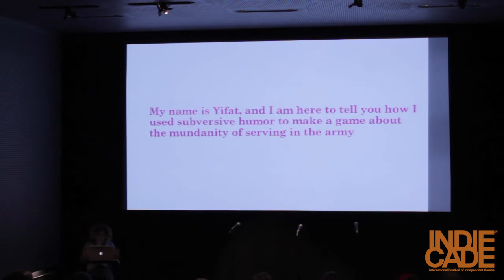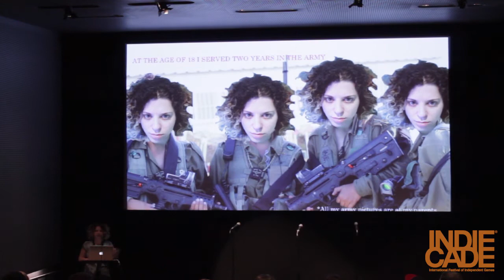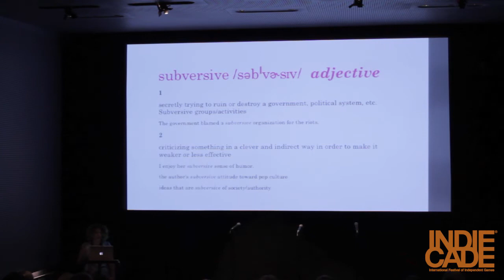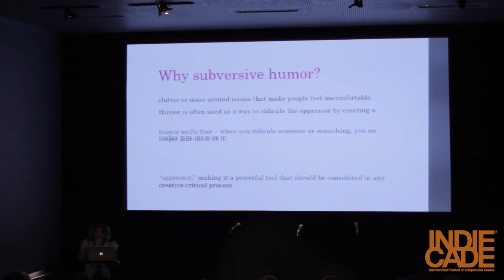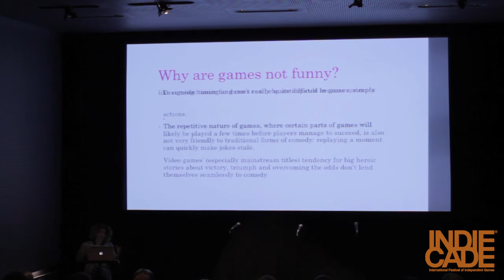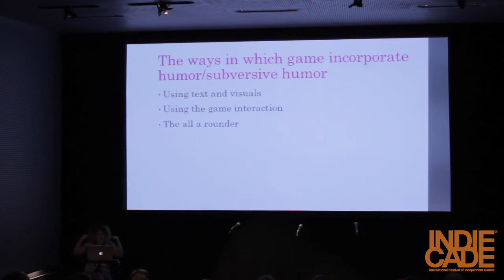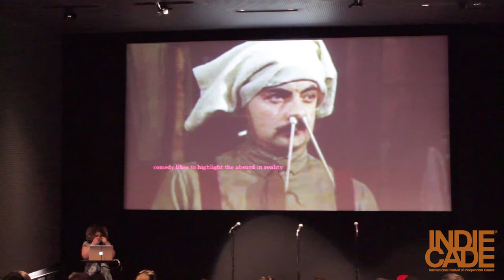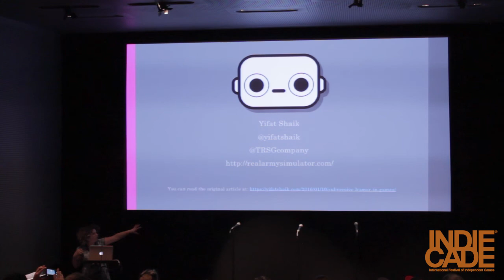IndieCade East 2016: Subversive Humor and The Absurdity of Real Life Experience - Yifat Shaik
Subversive Humor and The Absurdity of Real Life Experience
Speaker: Yifat Shaik

Yifat Shaik advocates on behalf of the ridiculous. She aims to show that we need more subversive humor in games and why we don’t actually have to be ‘serious’ to be serious. She also draws from her experience of making Real Army Simulator, to highlight how we can make a game that subverts popular game concepts ("fun" in this case) while still being enjoyable.